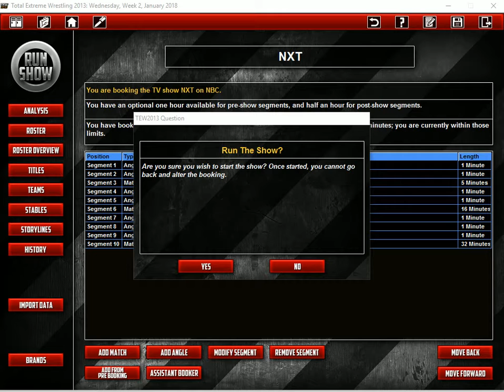NXT: " The Game " - S03E33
Tonight on NXT: " The Game " we have three matches, Manifest Destiny taking on the Hype Bros, a Four-Way Match to determine the NXT Tag Team #1 Contenders and the HIGHLY anticipated NXT 30-Minute Light Heavyweight Championship match between Johnny Gargano and Austin Aries! Only tonight! Only on NXT!